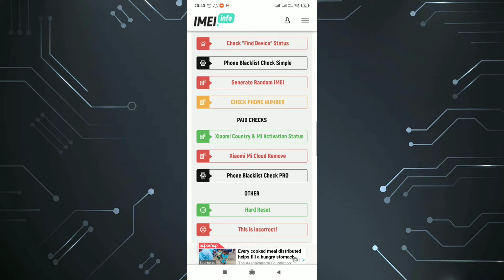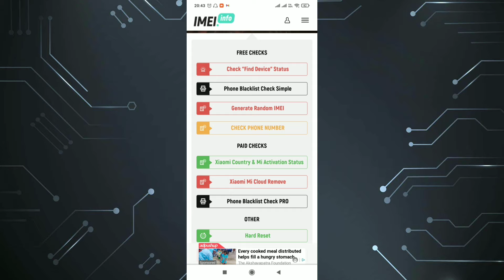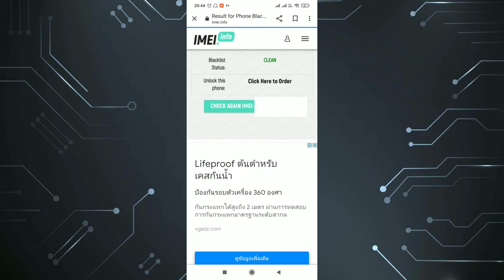Ye Cheez To Aapko Apne Phone Mei Zaroor Krni Chaahiye | The Setting You Must Do In Your Phone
Hello Guys in this video I am going to show you a trick that you must do in your mobile phone.

So Good Bye Guys See u in the next video.

Ye mat bhulna ki HAMAARE TO KHOON MEI HI TECHNOLOGY DODTI HAI.

Techy Blood
techy blood
Tech
tech
Tech Blood
tech blood
latest technology videos
Mobile tricks
latest mobile tricks
imei number
imei number check
imei number check kaise kare
imei number kaise pata kare
imei number se phone details kaise nikaale
imei number se phone ki details kaise nikale,mobile tricks in hindi,mobile tricks